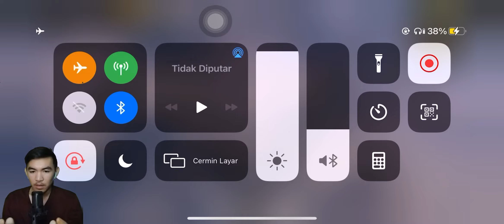KLASIK RASA SCRIM | SAMPAI ZONA AKHIR NUTUP | PUBG MOBILE